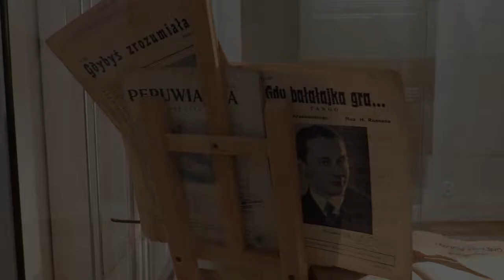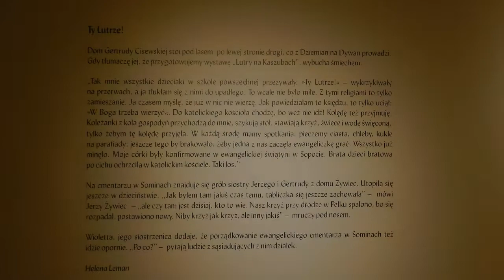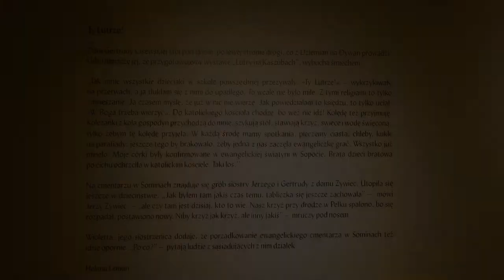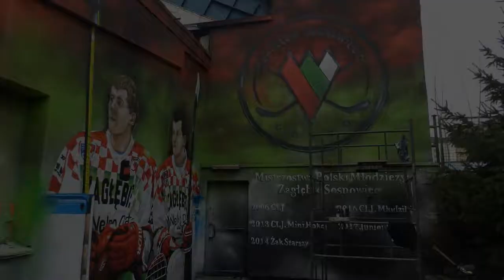HISTORYCZNIE/ARTYSTYCZNIE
Sosnowiec, wystawy: GALERIA EkstravagancE